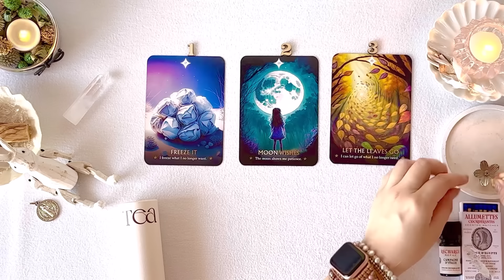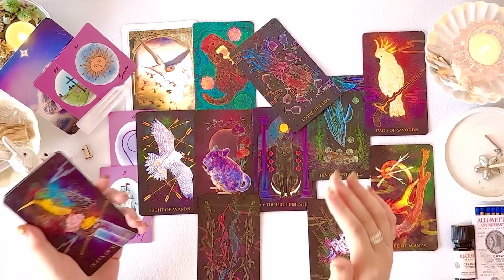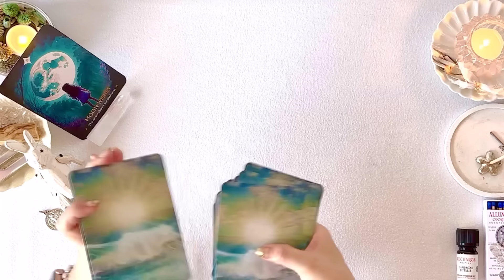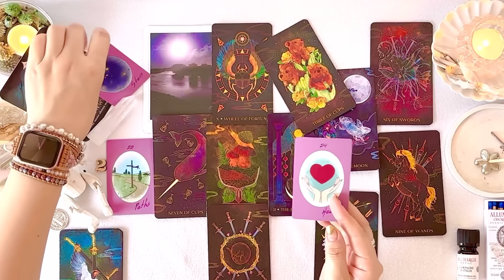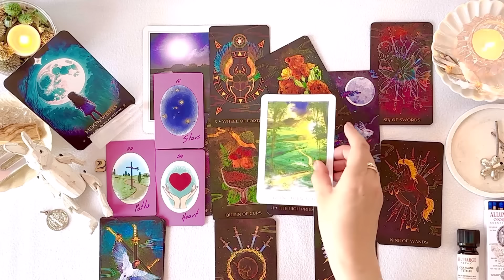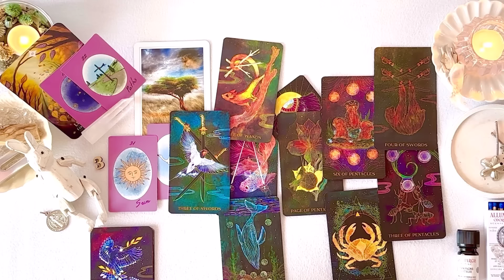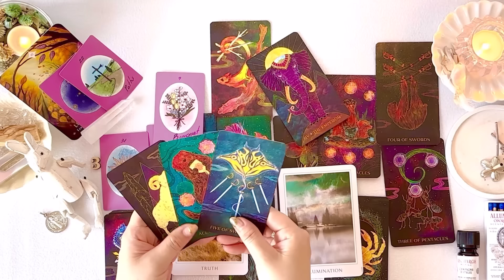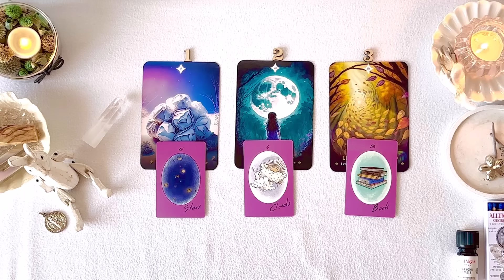【はじめよう🌈】浅い関係の片想い🩵あの人の気持ち･もっと仲良くなる方法🤭✨【タロット占い】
浅い関係 シリーズ👒
あの人の気持ち、仲を深めるために

⏳タイムスタンプ
0:00   opening

0:49    カード選択(アップ画面)

1:22   ①リーディング

19:36   ②リーディング

43:06   ③リーディング

1:08:55   after talk   ※お好みで
(プチ3択占い)

※ リーディングの解釈など個人的な質問には
対応しておりません
※ リクエスト募集は現在メンバーシップに
ご加入の方のみ受け付けております

💙🩷メンバーシップ【Lien  リアン】
デッキ紹介、メンバー限定動画、
プチ個人公開鑑定、ライブ配信、
アート･マインドフルネス🎨
個人鑑定割引etc…
加入はこちらより

💜🩷個人鑑定について
ご好評頂いており、現在満席になり次第
受付を一時休止させて対応させて頂いています。
一時休止と再開のお知らせは都度
またはLINE VOOMにてお知らせしています。
大変お手数をおかけしますがチェックして
頂けますと助かります。
たくさんのご相談ありがとうございます。
今後とも何卒よろしくお願いいたします。

🎹BGM
♬ Blue Lagoon / Small Apple (Audiostock)
♬ Doggie Jazz / Audiostock

ＪＭＡ・アソシエイツ(ライトワークス)様

(thx)
雨野マメ様

♢免責事項♢
こちらをご理解頂いた上で
エンターテイメントとしてご視聴下さい。